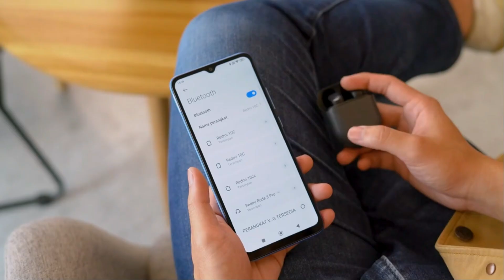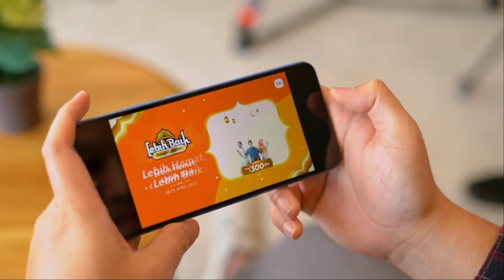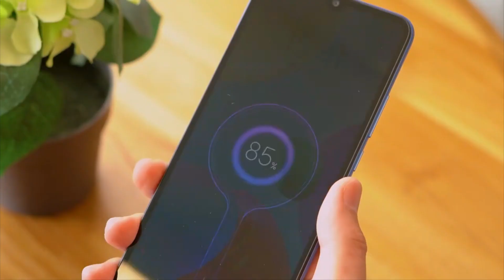POCO C40 Resmi INDONESIA - Prosesornya Beda dari Yang Lain !!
poco c40,
poco c40 indonesia,
poco c40 gadgetin,
poco c40 review,
poco c40 review gadgetin,
poco c40 unboxing,
poco c40 unboxing gadgetin,
poco c40 harga resmi,
poco c40 tanggal rilis indonesia,
harga poco c40,
poco c40 camera test,
poco c40 game test,
unboxing poco c40,
review poco c40,
poco c40 vs redmi note 11,
poco c40 jlq jr510,
poco c40 pro,
poco c40 5g,
poco c40 pro 5g,
poco c40 gsmarena,
poco c40 harga dan spesifikasi,
xiaomi poco c40,